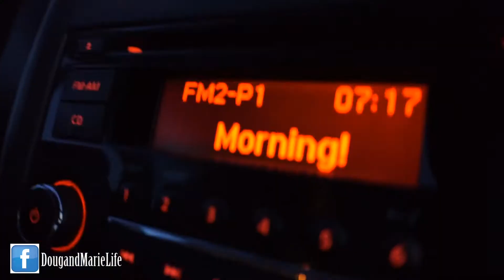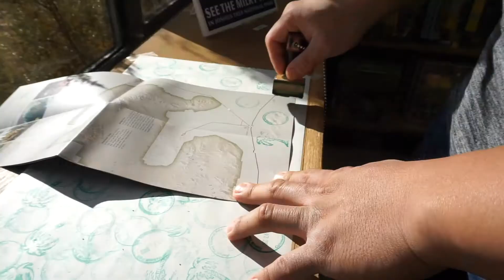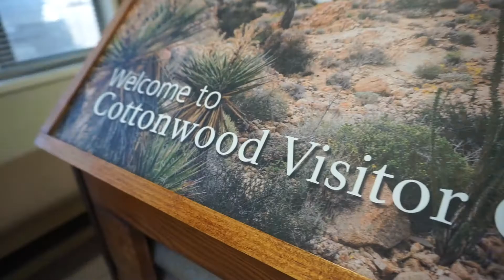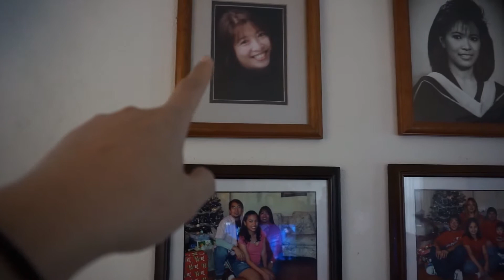VISIT CALIFORNIA! [Doug&Marie'sLife S3E50] Army Wife Vlog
SEASON 3 EPISODE 50: VISIT CALIFORNIA
It was a very beautiful Day to Visit my family in California.
Meet my Grand Parents Eddie and Fe Cayabyab!

Doug is currently serving in the US Army while, Marie (me) is an all around wife, photographer, cook, student, and entrepreneur. My passion in photography and Doug's love of food is the reason why we love to travel.
2012 when I started uploading videos on YouTube for personal views. 2016 is when we started our Vlog, the reason behind it is to reconnect with our family and friends who live far away from us.